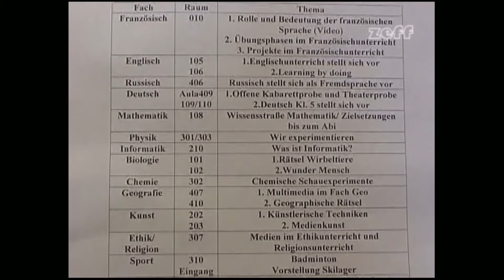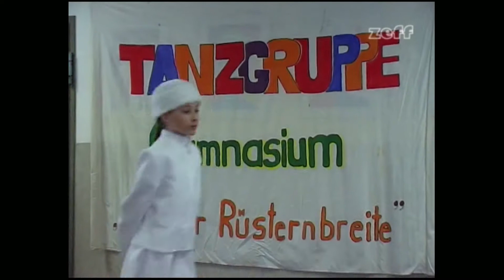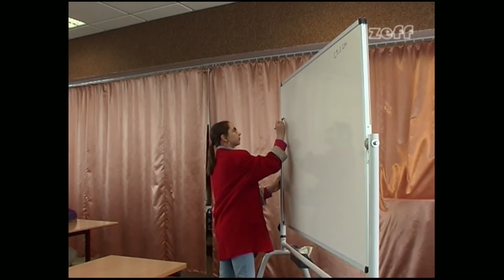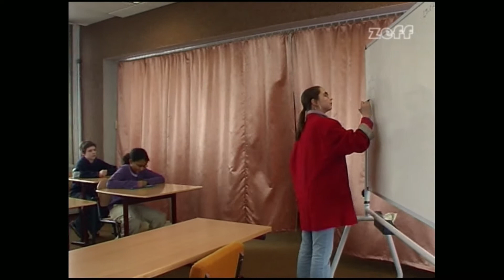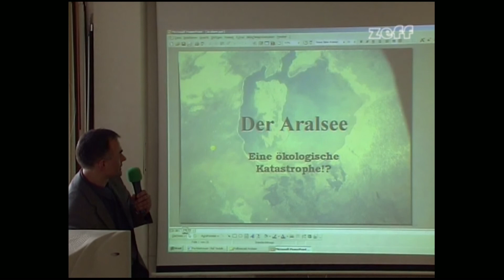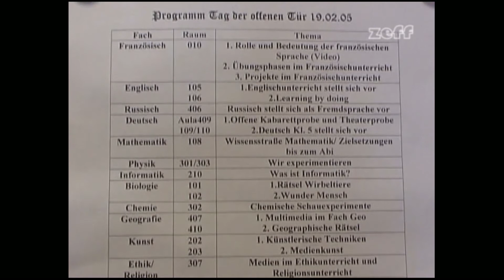Köthen 2005 – „Tag der offenen Tür im Gymnasium an der Rüsternbreite“